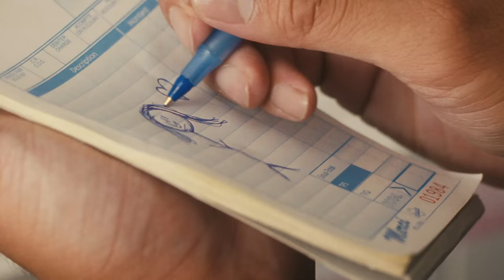Smile On Your Face (Official Music Video)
Go stream on Apple Music

Directed : @rayxcreations
Creative Direction: @chopswunda @pmacphoto @rayxcreations
DP: @Thisispav
Camera Operator: @rayxcreations
Edit / Colorist : @rayxcreations
1st AC ; @russchau
Boom Operator : @the_official_chu
MUA: @Batabeauty
BTS : @S_ofori_photography @karimfall
Actors:
@babybluelotus as Emily
@emilyjeanettem as Friend of Emily
@Chopswunda Boss

Goontribe represent!